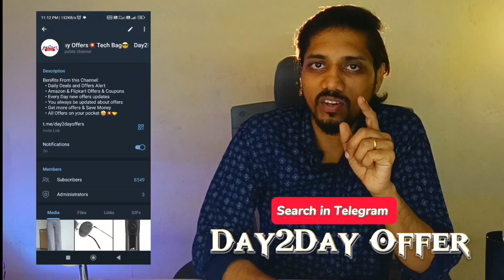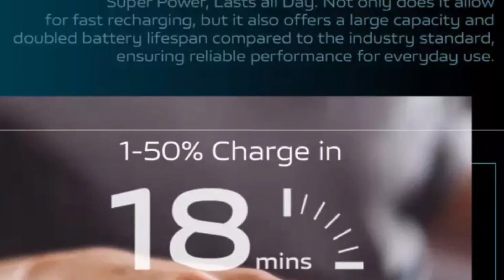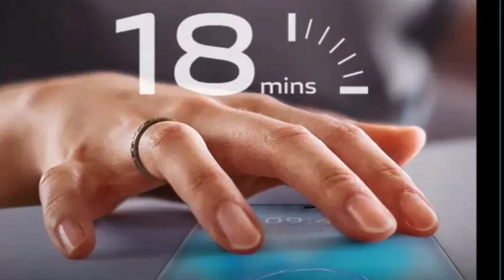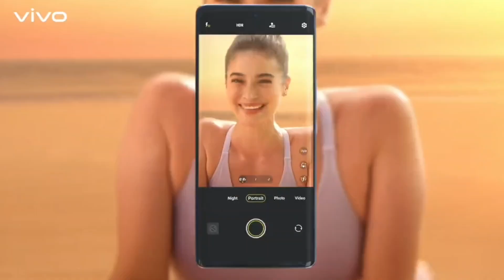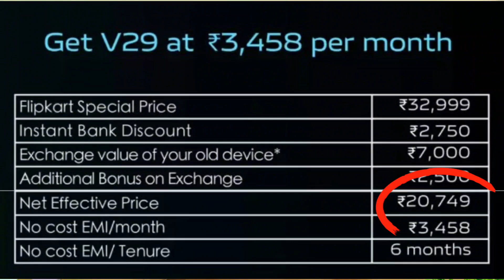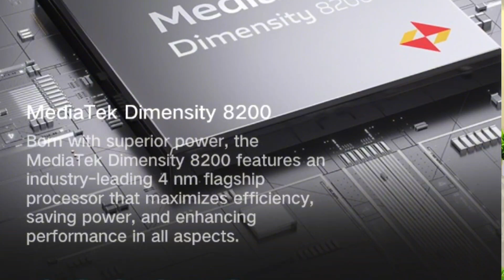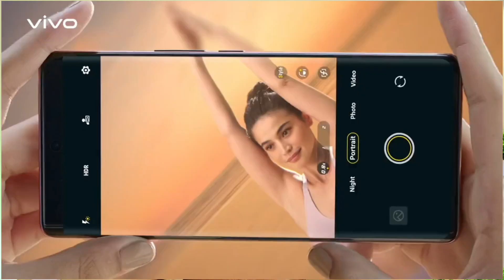20k கு Vivo V29 5G கிடைக்குமா? 😱💥 Officially Launched in india🔥💥 Specs and Price Review in Tamil 🔥💥🤩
Vivo V29 5G Officially Confirmed Specs and Price Details 🤩💥 Updates and Specs Review in Tamil